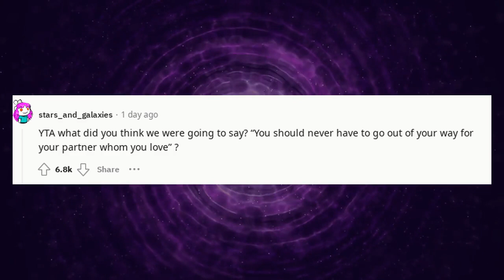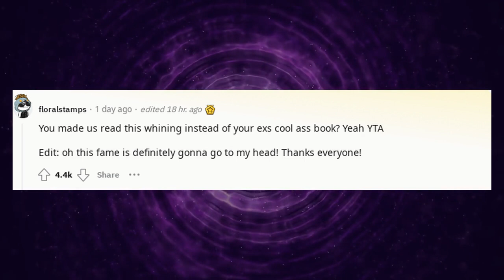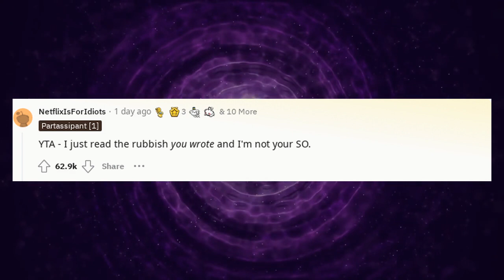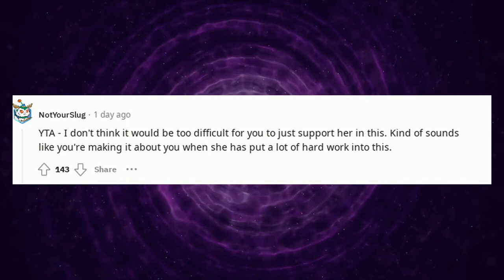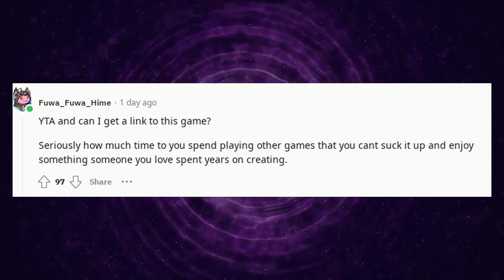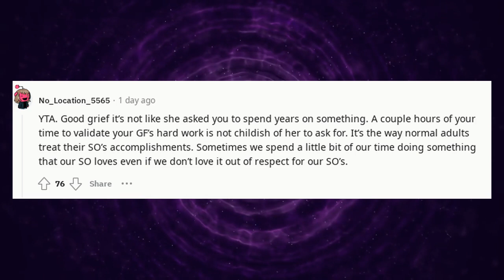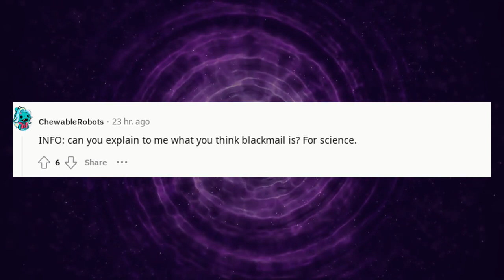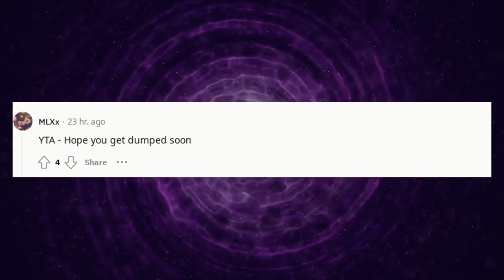Reddit stories compilation | Am I a jerk for not wanting to play a game my girlfriend created?